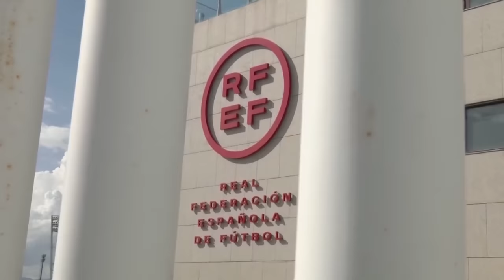EXPLAINED! What is going on at Barcelona?! 😳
Sky Sports chief reporter Kaveh Solhekol dissects why Barcelona president Joan Laporta is under investigation for suspected bribery and what it means for the club financially...